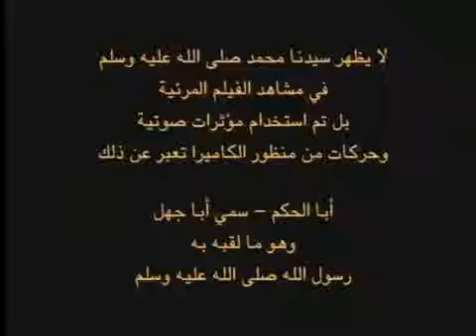Muhammad: The Last Prophet (TRAILER)